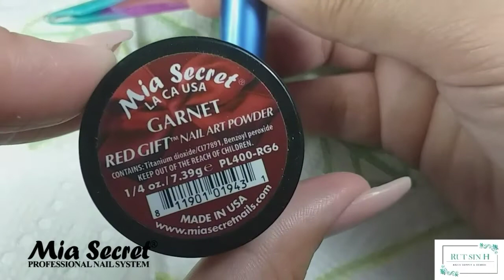Como hacer esferas navideñas || Efecto ventana || Rut sin H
Buenas noches! Espero que estén teniendo un feliz domingo! Hoy les traigo este sencillo y delicado diseño, perfecto para la temporada. ❤❤❤